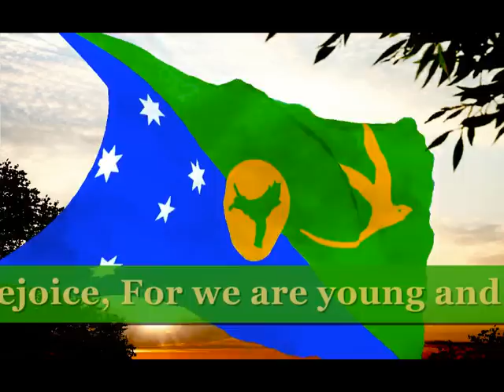Christmas Island.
The Territory of Christmas Island is a territory of Australia in the Indian Ocean. It is located 2,600 kilometres (1,600 mi) northwest of the Western Australian city of Perth, 500 km (310 mi) south of the Indonesian capital, Jakarta, and 975 km (606 mi) ENE of the Cocos (Keeling) Islands.
It has a population of 1,403 residents who live in a number of "settlement areas" on the northern tip of the island: Flying Fish Cove (also known as Kampong), Silver City, Poon Saan, and Drumsite.

The islands geographic isolation and history of minimal human disturbance has led to a high level of endemism amongst its flora and fauna, which is of significant interest to scientists and naturalists.
Phosphate, deposited as guano, has been mined on the island for many years. 63% of its 135 square kilometres (52 sq mi) is an Australian national park. There exist large areas of primary rainforest.
At Australia's request, the United Kingdom transferred sovereignty to Australia; in 1957, the Australian government paid the government of Singapore £2.9 million in compensation, a figure based mainly on an estimated value of the phosphate forgone by Singapore.

The first Australian Official Representative arrived in 1958 and was replaced by an Administrator in 1968. Christmas Island and the Cocos (Keeling) Islands together are called the Australian Indian Ocean Territories and since 1997 share a single Administrator resident on Christmas Island.
As of 2006, the estimated population is 1,493. (The Australian Bureau of Statistics reports a population of 1,508 as of the 2001 Census.)
The ethnic composition is 70% Chinese (mainly Hokkien), 20% European and 10% Malay. Religions practised on Christmas Island include Buddhism 75%, Christianity 12%, Islam 10% and others 3%. English is the official language, but Hokkien and Malay are also spoken. English, Malay and Hokkien are lingua franca.
From the late 1980s and early 1990s, boats carrying asylum seekers and mainly departing from Indonesia landed on the island. During 2001, a large number of mostly Middle Eastern persons landed with the intent to apply for asylum in Australia.
In 2001, Christmas Island was the site of the so-called "Tampa" controversy, in which the Australian government stopped a Norwegian ship, MV Tampa, from disembarking 438 rescued asylum seekers at Christmas Island. The ensuing standoff and the associated political reactions in Australia were a major issue in the 2001 Australian federal election.

Another boatload of asylum seekers was taken from Christmas Island to Papua New Guinea for processing, after it was claimed that many of the adult asylum seekers threw their children into the water, apparently in protest at being turned away. This was later proven to be false. Many of the refugees were subsequently accepted by New Zealand.

The former Howard Government later secured the passage of legislation through the Australian Parliament which excised Christmas Island from Australia's migration zone, meaning that asylum seekers arriving on Christmas Island could not automatically apply to the Australian government for refugee status. This allowed the Royal Australian Navy to relocate them to other countries (Papua New Guinea's Manus Island, and Nauru) as part of the so-called Pacific Solution. In 2007 the Department of Immigration finished construction of an "Immigration Detention Centre", containing approximately 800 beds. Originally estimated to cost $210 million, the final cost was over $400 million.
In 2007, the Rudd Government announced plans to decommission the Manus Island and Nauru centres; processing would then occur on Christmas Island itself.